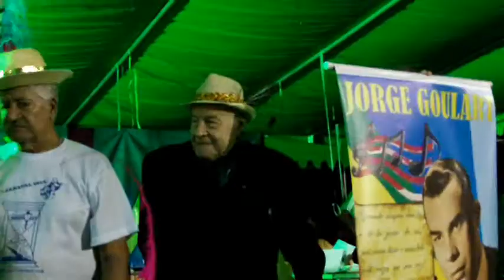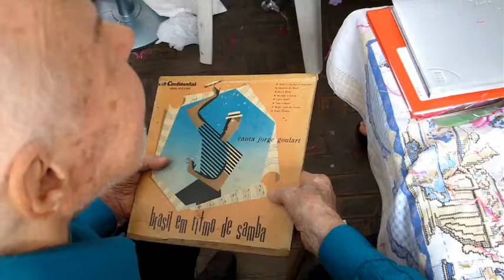Jorge Goulart no Carnaval 2012 - Resende SIM - joaosaboia.com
Jorge Goulart gravou o Hino de Resende e foi oficialmente homenageado pela prefeitura da cidade.